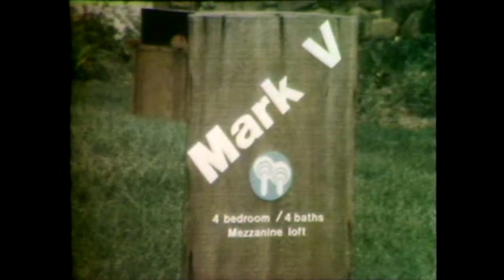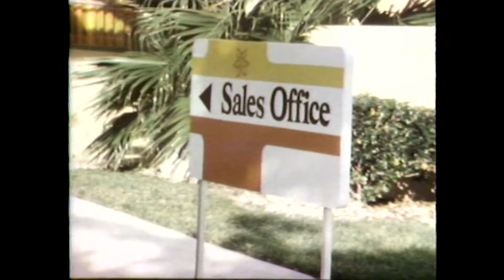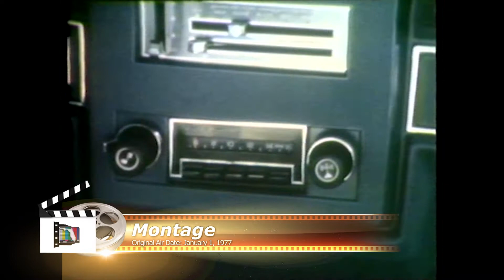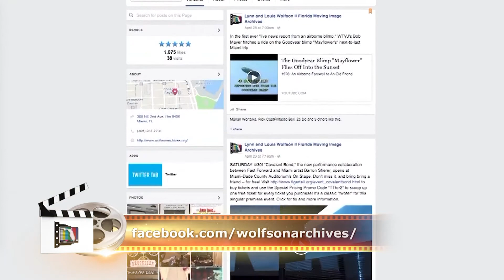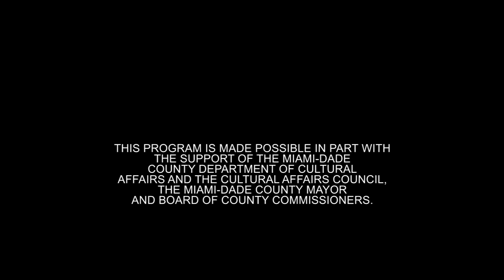Rewind, Ep. 67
Host Rene Ramos, Director of the Lynn and Louis Wolfson II Moving Images Archives, presents an episode of WTVJ-TV's television program "Montage."  This episode of "Montage" originally aired on January 1, 1977.